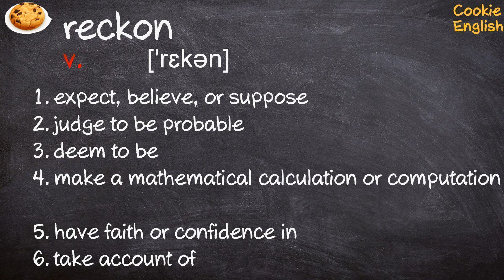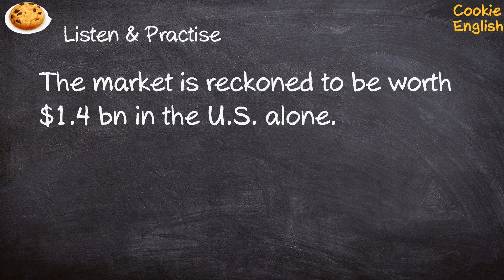Reckon Pronunciation, Paraphrase, Listen & Practice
1. You have to reckon with our opponents
2. Toni reckoned that it must be about three o'clock.
3. The market is reckoned to be worth $1.4 bn in the U.S. alone.